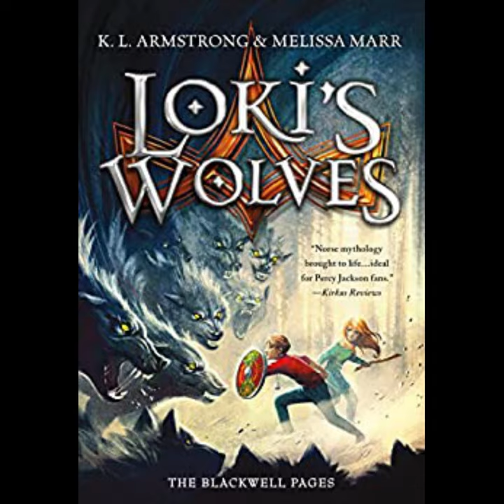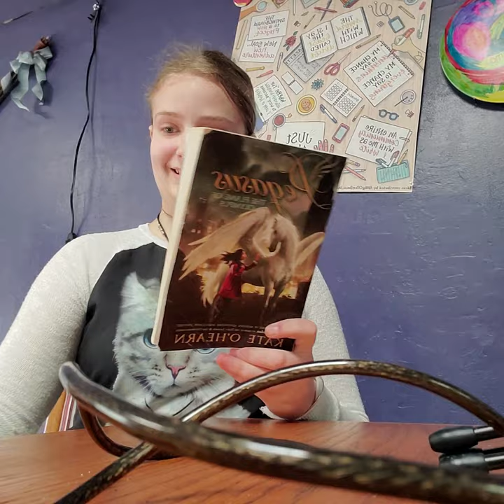Sam's Teen Reads Corner Ep. 73 - Series Starters, TimeTravel and more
Sam digs out some of her long-time favorite series starters and one stand-alone historicalfiction. Join us for another great episode of Sam's Teen Reads Corner.